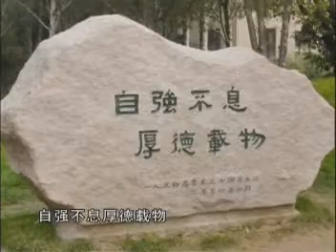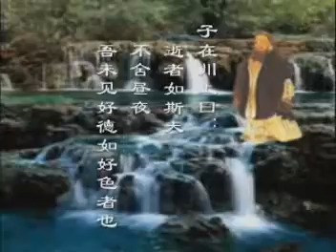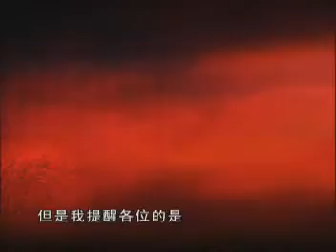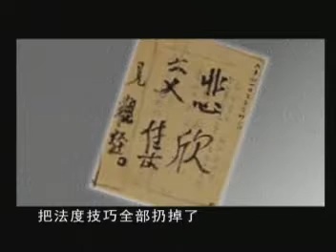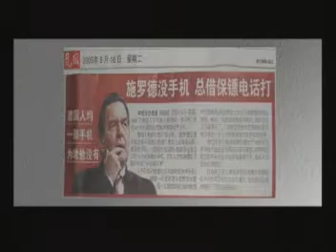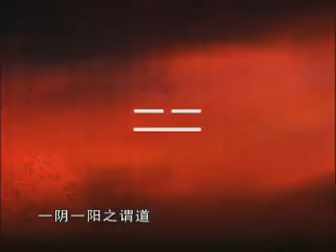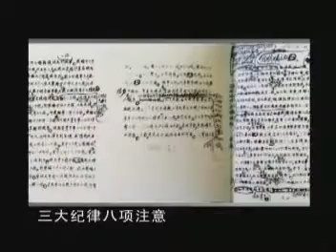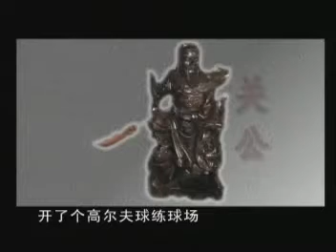2009-98-04-01-大智慧-翟鴻燊-教授主講-01-.avi